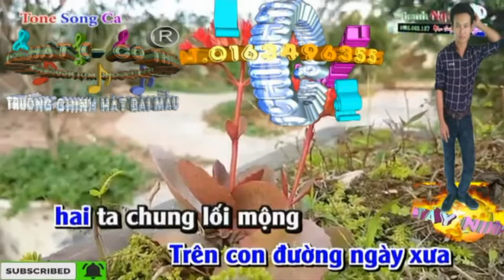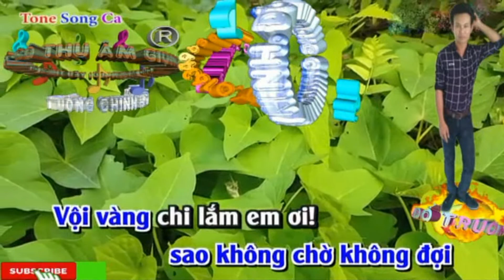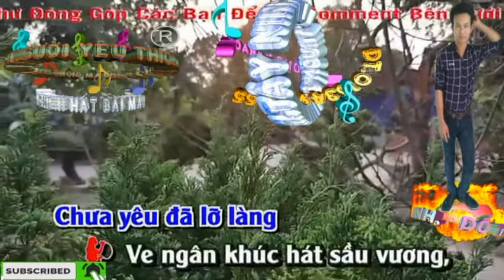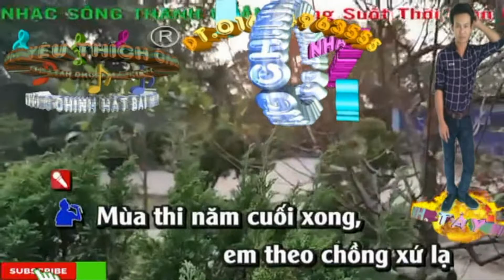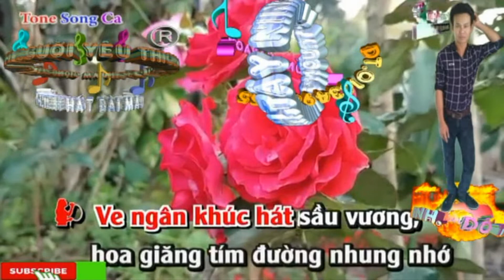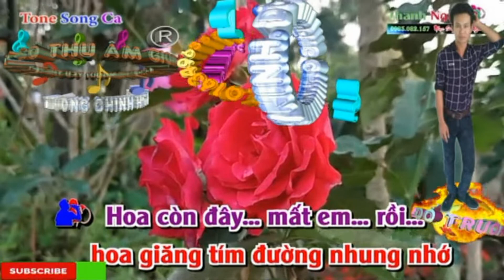Đường Tím Bằng Lăng. (Trường Chinh Mời Bạn Nữ)